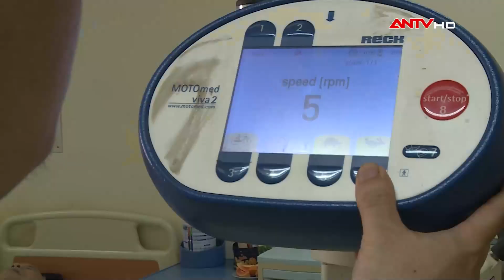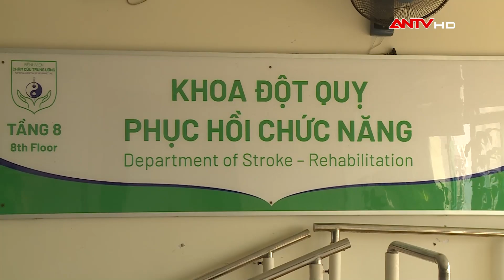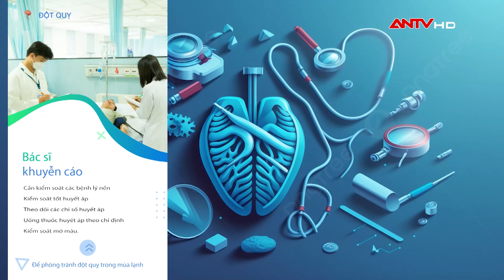Cảnh giác nguy cơ đột quỵ khi trời chuyển lạnh | An toàn sống | ANTV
ANTV | An toàn sống | Thời tiết lạnh, nhiệt độ xuống thấp, chính là lúc hệ tim mạch của chúng ta hoạt động khó khăn hơn, đặc biệt với những người lớn tuổi và những người có sẵn nguy cơ mắc các bệnh tim mạch. Sự thay đổi nhiệt độ đột ngột từ trong phòng ấm ra trời lạnh rất dễ dẫn đến tình trạng co thắt mạch máu, huyết áp tăng cao gây ra các tai biến như đột quỵ, nhồi máu cơ tim.

Mời quý vị và các bạn xem thêm: Ám ảnh kế hoạch giết người man rợ khi mạng người không bằng miếng đất